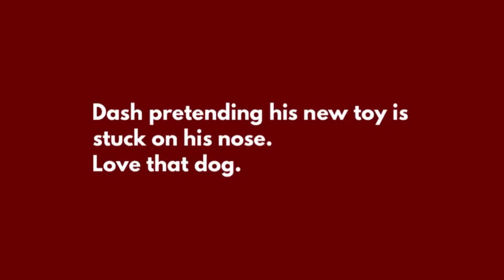Clown Dog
Dash pretending the toy is stuck to his nose.